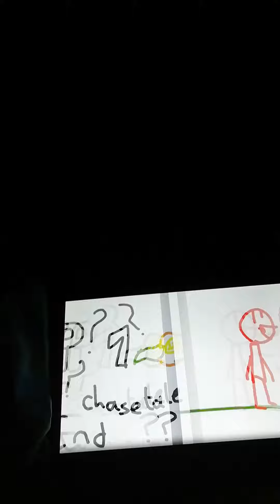Chase tale ep1